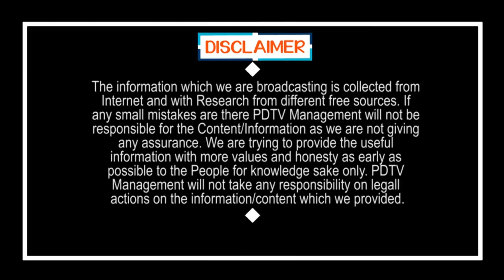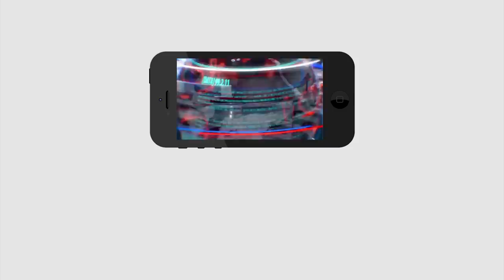Unexpected Shock For Chandrababu | సెలక్ట్ కమిటీ చెల్లదు.. చంద్రబాబుకు ఊహించని షాక్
సెలక్ట్ కమిటీ చెల్లదు.. చంద్రబాబుకు ఊహించని షాక్ | Unexpected Shock For Chandrababu | PDTV News